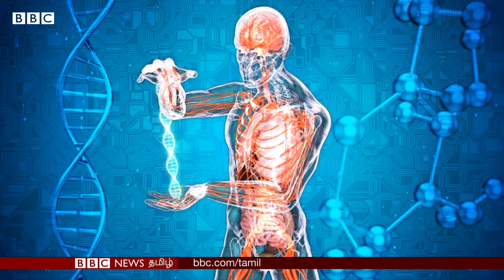Protein நம் உடலுக்கு ஏன் தேவை? எந்தெந்த உணவுகளில் இருந்து புரதம் கிடைக்கிறது? | Diet Series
Protein நம் உடலுக்கு ஏன் தேவை? புரதச்சத்து நம் உடலில் என்ன மாதிரியான வேலைகளை செய்யும்? எந்தெந்த உணவுகளில் இருந்து புரதம் கிடைக்கிறது? யாருக்கு எந்த அளவில் புரதம் தேவை? Protein Supplements எடுத்துக்கொள்வது நல்லதா, கெட்டதா? - - Explained  by Ramya Ramachandran(உணவியல் ஆலோசகர்)

Producer - Manikandan
Shoot and Edit - Jana